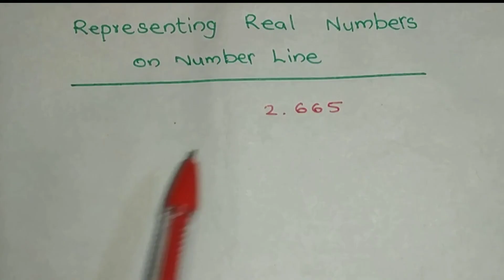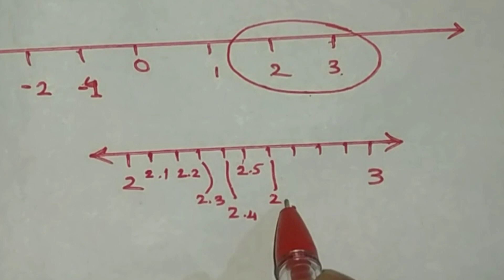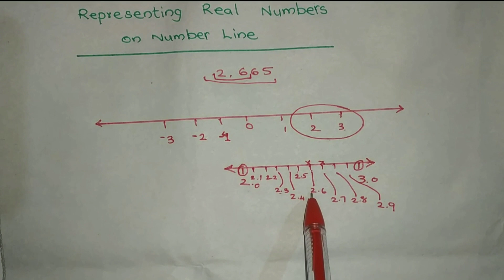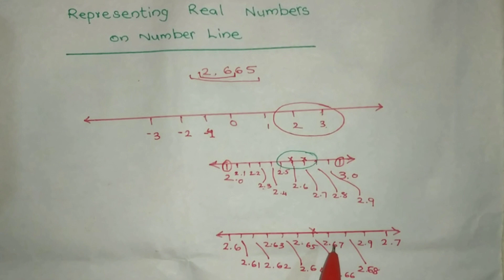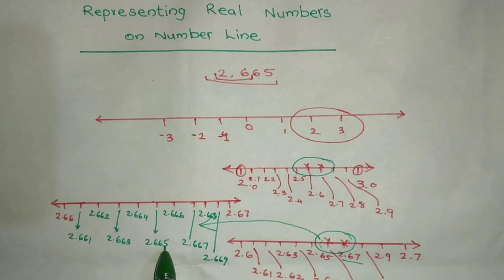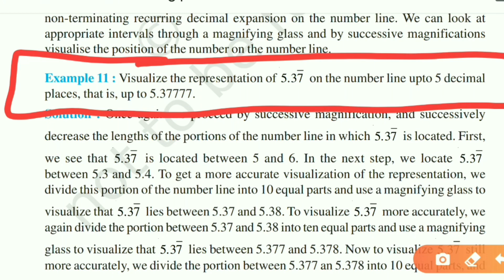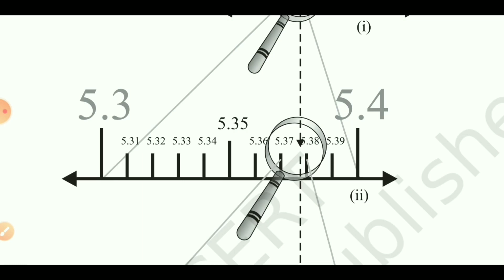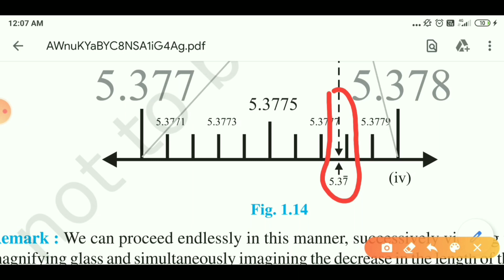Representing Real Numbers / Decimal Numbers on Number Liine || Malayalam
Representing Real Numbers / Decimal Numbers on Number Line